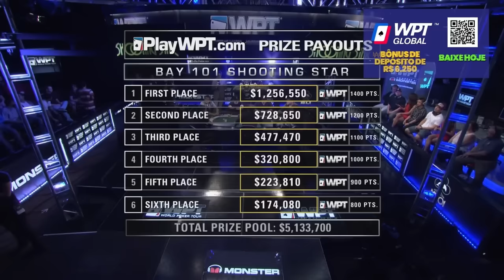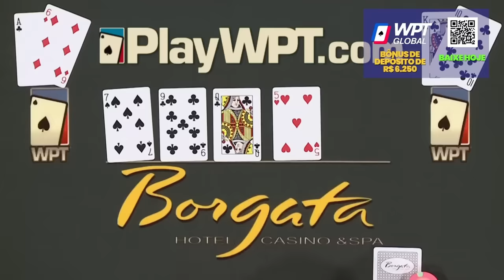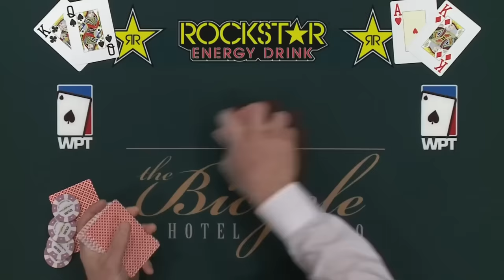Top 5 Poker Hands That Won MILLIONS Of Dollars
WPT Global has the largest cash game network.

Get ready for a wild ride through poker history as we dive into the Top 5 Final Hands in World Poker Tour history! Brace yourself for epic showdowns, high-stakes drama, and some of the biggest names in the poker world.

In one corner, we have legends like James Carroll, Anthony Zinno, Kane Kalas, Darren Elias, and the one and only Phil Hellmuth. These poker giants have graced the WPT felt with their incredible skills and unforgettable final hand battles.

But the action doesn't stop there! Benny Chen and the iconic Mike Sexton are also part of this poker extravaganza, creating moments that will leave you on the edge of your seat. Don't miss out on these jaw-dropping showdowns – this is poker at its finest!